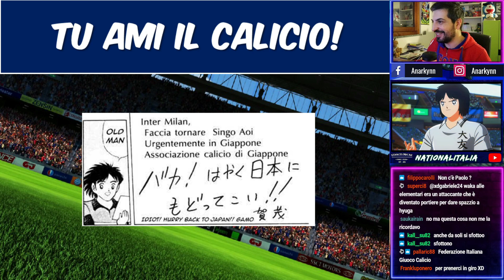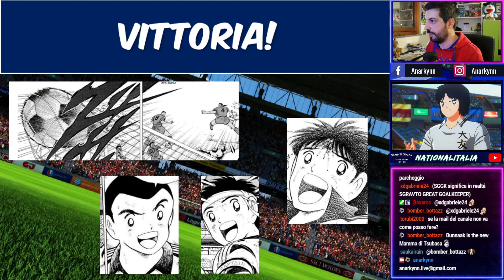Captain Tsubasa Story #2 - La storia di Holly e Benji - Giappone vs Tailandia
Continuano le qualificazioni asiatiche e il Giappone sfida la Tailandia!
In descrizione i capitoli della puntata:

Capitoli:
0:00 Intro
2:15 Giappone vs Taipei
18:15 Shingo, torna in Giappone!
24:30 Tutti pronti per Tailandia - Giappone
29:45 Primo Tempo
58:44 Torna l'angelo custode
01:11:18 Secondo Tempo - arriva Shingo Aoi
1:29:00 Finale
1:32:37 Chiusura

Una nuova puntata LIVE ogni mercoledi alle 17:00!

▶ Scopri la New Champions League, il campionato della community e vinci la maglia di Tsubasa! QUI!